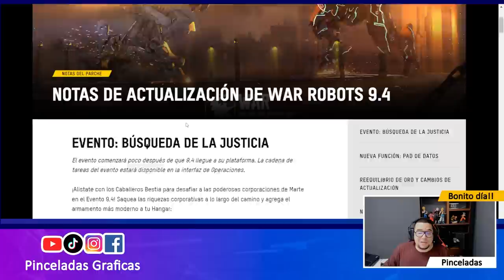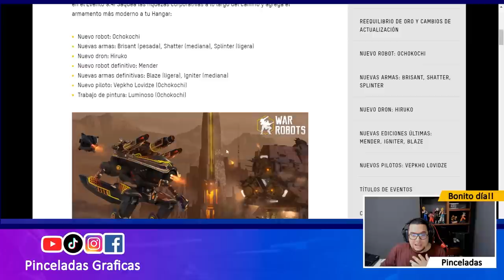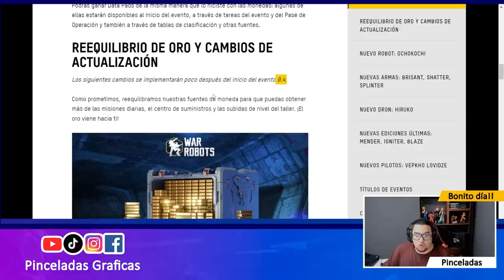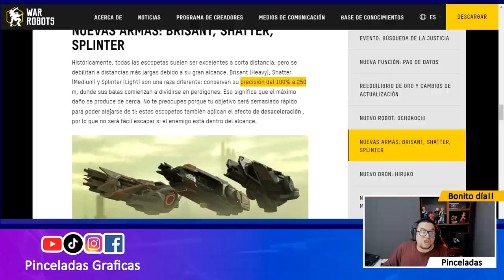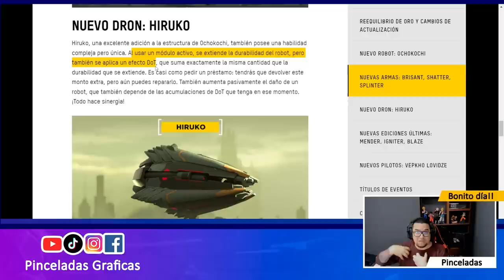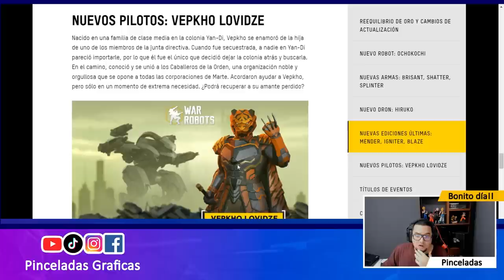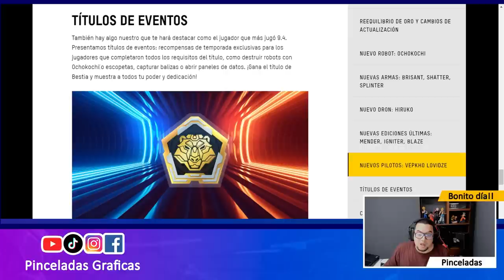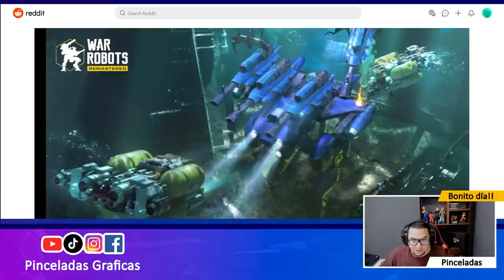[WR] NOTICIAS: HA LLEGADO LA NUEVA ACTUALIZACIÓN 9.4 War Robots - Pinceladas Graficas